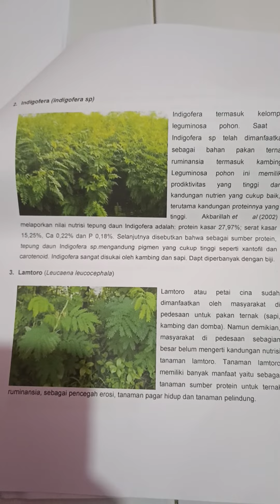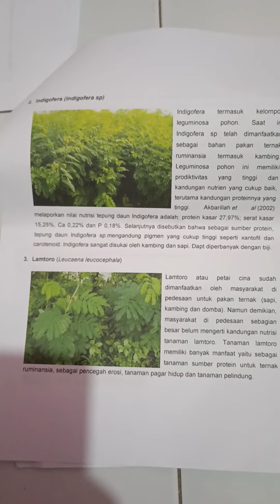indigofera tanaman pakan ternak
indigofera